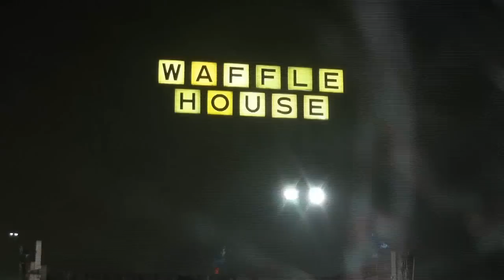Scary Thunderstorm Night, Little Rock (AR)